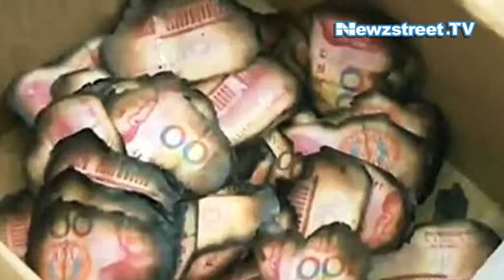When a Tea Cost 1.5 lakh To a Chinese Couple